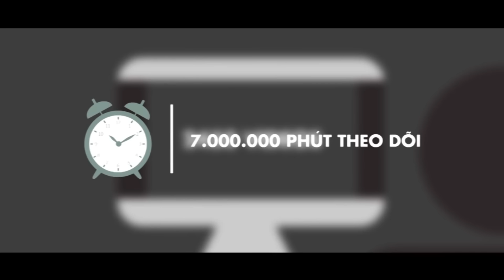Cơ hội tham gia vào Schannel – Đăng ký dự tuyển ngay hôm nay !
TRỞ THÀNH THÀNH VIÊN CỦA SCHANNEL NGAY HÔM NAY

Schannel - Kênh video công nghệ mobile có lượng thành viên theo dõi lớn nhất tại Việt Nam với 174k người đăng ký theo dõi, 61 triệu lượt views, xếp hạng 100/top 500 kênh video công nghệ thế giới, xếp 59/ top 100 kênh video Youtube Việt Nam.

Được trên tay những sản phẩm công nghệ mới nhất đầu tiên, đi tham gia các sự kiện công nghệ lớn, tiếp xúc với các hãng, báo chí công nghệ lớn . . . là những điều tuyệt vời nhất mà chúng tôi có được trong suốt 2 năm qua.

Và bây giờ, chúng tôi muốn chia sẻ những cơ hội và những điều tuyệt vời này với các bạn!